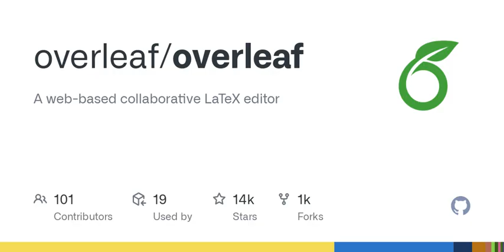GitHub - overleaf/overleaf: A web-based collaborative LaTeX editor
A web-based collaborative LaTeX editor. Contribute to overleaf/overleaf development by creating an account on GitHub.